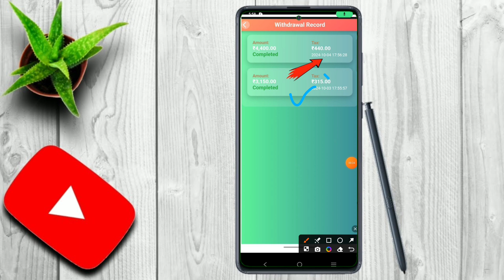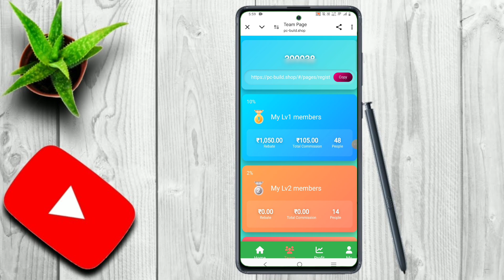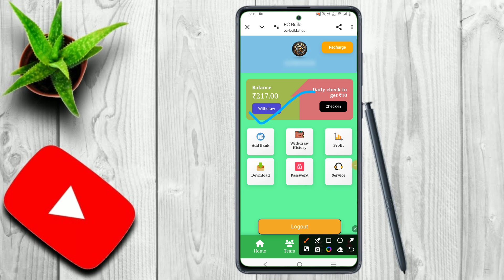PC Build App Withdrawal Pending Problem||PC Build Widral